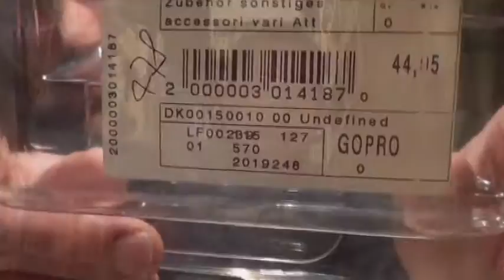ho comprato il il comodissimo fissaggio a pettorina Chesty per GoPro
ho comprato il il comodissimo fissaggio a pettorina Chesty per GoPro, + piccolo video di come si vede usandola XD